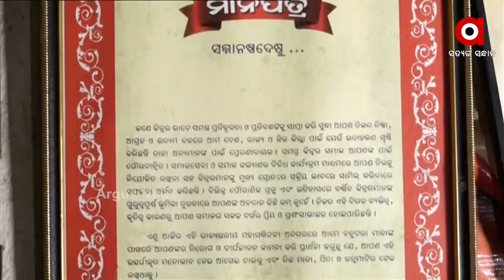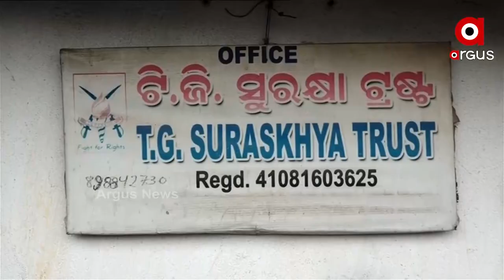ବସ୍ତି ପିଲାଙ୍କ ମା :କିନ୍ନର ମେନକା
ସେ ନାରୀ ନୁହଁନ୍ତି କି ନୁହଁନ୍ତି ପୁରୁଷ । ସେ ଜଣେ କିନ୍ନର । ଦୁନିଆ ତାଙ୍କୁ ତୃତୀୟ ଲିଙ୍ଗ ଭାବେ ଜାଣେ । ନିଜ ଜୀବନରେ କେବେ ମାର ମମତା ପାଇନଥିବା ମେନକା ପରିଡା କିନ୍ତୁ ଅବହେଳିତ ପିଲାଙ୍କ ପାଇଁ ପାଲଟିଯାଇଛନ୍ତି ମା । ନିଜେ ରହୁଥିବା ବସ୍ତିର ପିଲାଙ୍କୁ ସ୍ନେହ ଓ ଭଲପାଇବା ଦେଇ ସେ କରିଛନ୍ତି ନିଜର  । ସେମାନଙ୍କୁ ପାଠ ପଢାଇ ମଣିଷ କରିବାର ନେଇଛନ୍ତି ଦାୟିତ୍ୱ ।